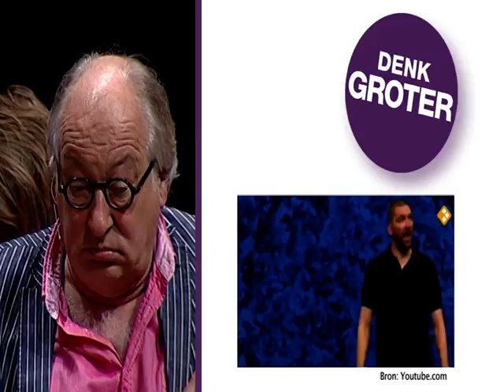Denk Groter Debat - Youp van 't Hek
Studenten van Fontys die het nog moeten gaan maken in het leven gaan in debat met een topper die het al gemaakt heeft. Met onder andere Ruud van Nistelrooij, Marlies Dekkers, Mart Smeets, Patrick Lodiers en Youp van 't Hek.